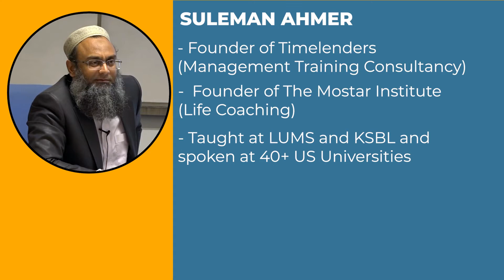Promo: The Murabbi Episode 17 Suleman Ahmer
This week on the Murabbi Series,

Mufti Muhammad Najeeb Khan

HOSTS

Suleman Ahmer,
- Founder of Timelenders (Management Training Consultancy)
- Founder of The Mostar Institute (Life Coaching)
- Taught at LUMS and KSBL
- Spoken at 40+ US Universities
- 10 Years of war-relief work in 6 Countries
- Bachelors in Electrical Engineering and Psychology (University of Nebraska)
- Material Scientist

We will discuss the importance of having clear visions,
Instilling colleagues and team members with that vision,
One of the best gifts for a Muslim torn by a disaster,
How to make our lives meaningful

Join us this *Friday, 30th of October at 9pm* at

And